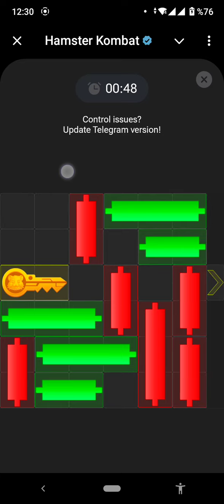16-17 Ağustos Hamster Kombat Günlük Mini Game Anahtar Kodu Bulma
12 Ağustos Hamster Kombat Günlük Şifre

BBQ Coin Mining Airdrop Telegram Para Kazanma Oyunu Mini Oyun

16-17 August daily combo hamster kombat